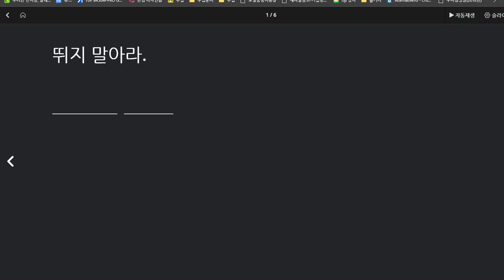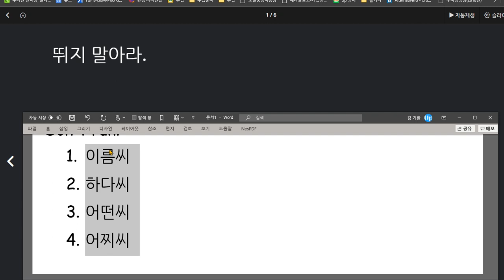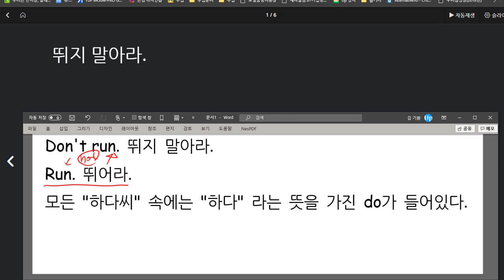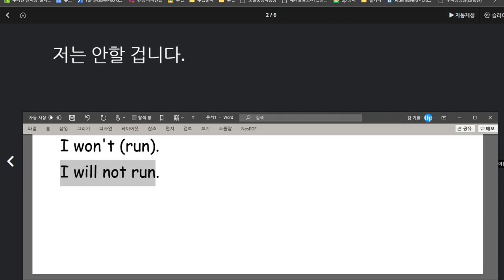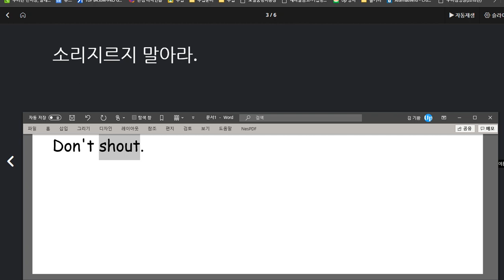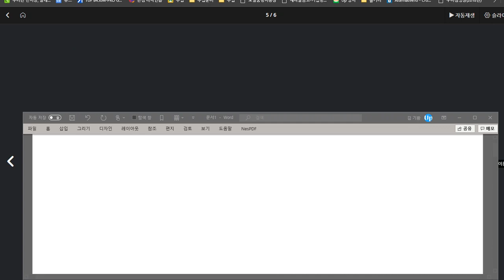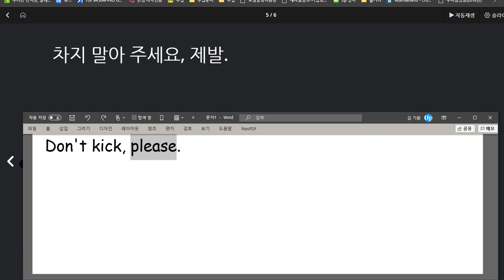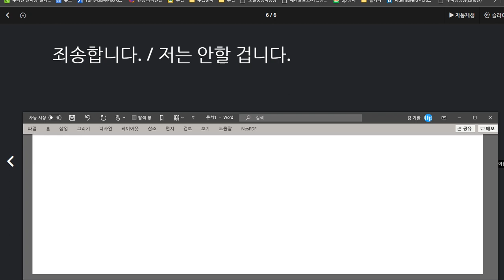권성모 2020 08 28 칭찬 모르는 것을 카톡으로 보내달라고 할 만큼 학습에 적극적인 태도를 보임